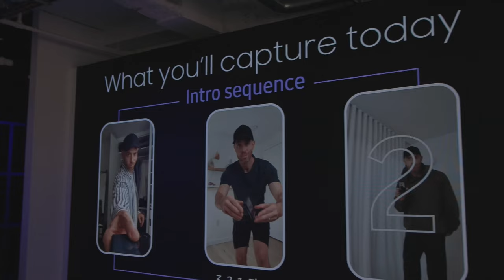تجربة هاتف Galaxy Z Flip4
Flex Mode متحمسين تشوفون ناجية و رؤوم ايش تعلموا يصورون بخاصية
 في ورشة العمل اللي حضروها بلندن؟ 😍